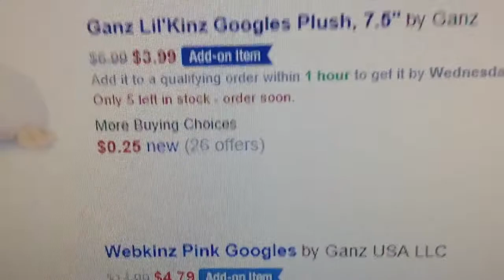To the WEBKINZTRADER13